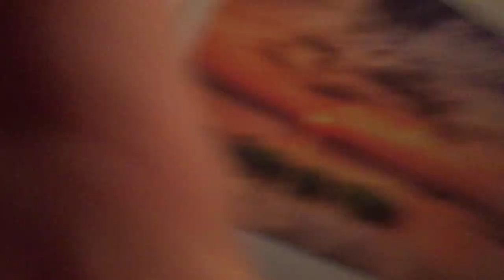Vlog 073 - Blut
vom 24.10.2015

Wer kein Blut sehen kann, sollt den Anfang vom Vlog überspringen. Cookie ist auch etwas wehleidig. Dann noch etwas Technikgelaber und freue über einen Tag mehr frei.

Vlog shot with Canon 7D, iPhone 6+ and GoPro Hero3 Black Edition, DJI Phantom 3 Professional